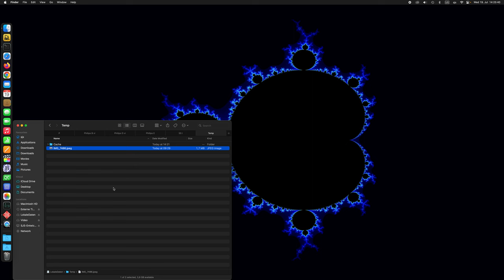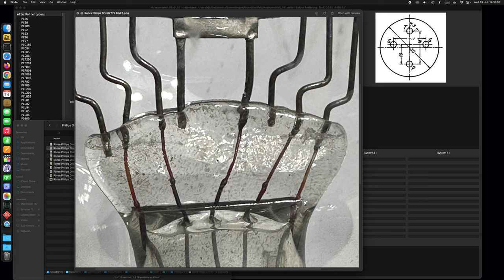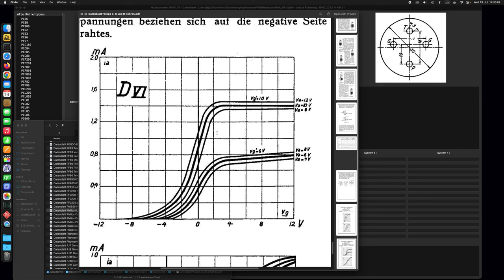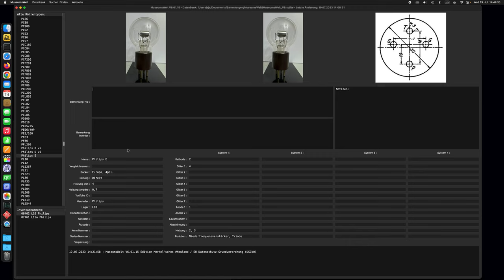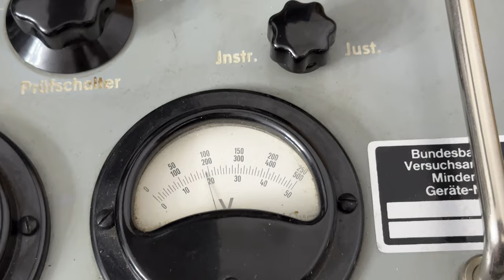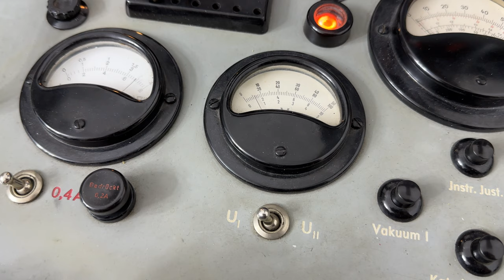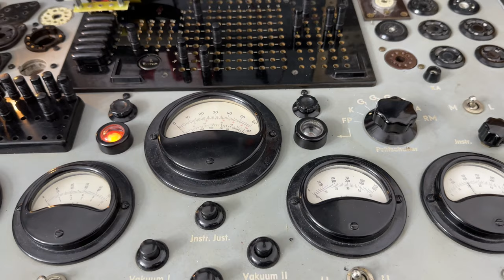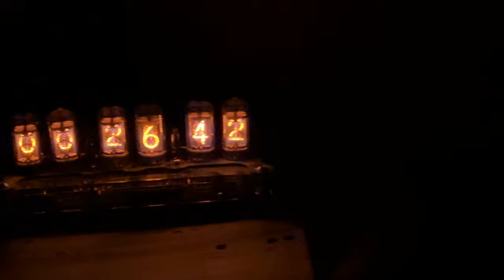Detailansicht und Betrieb der Röhren B vi und D vi (Raumlade Tetrode) und E (Triode) von Philips